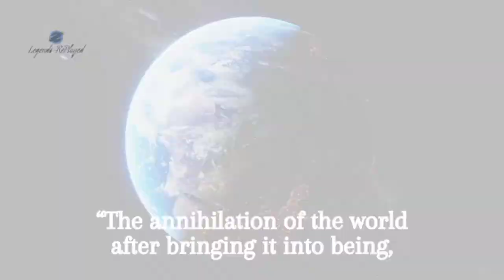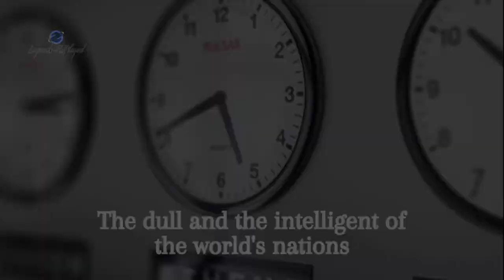MOSQUITO || Imam Ali (A.S) Sayings || Nahj Al-Balagha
🌏 𝐋𝐄𝐆𝐄𝐍𝐃𝐒 𝐑𝐄𝐏𝐋𝐀𝐘𝐄𝐃